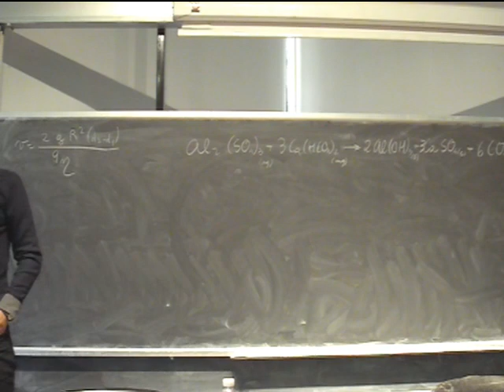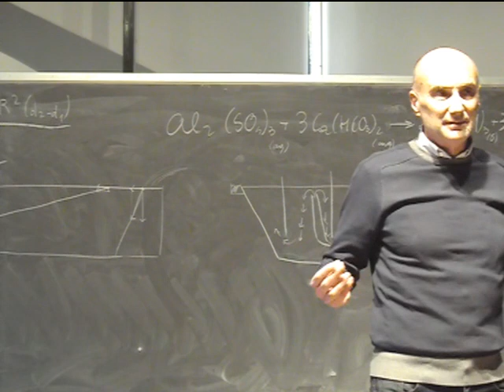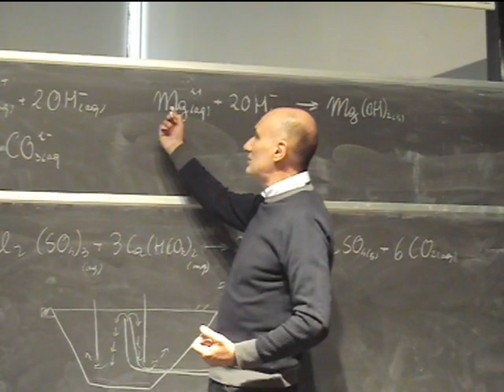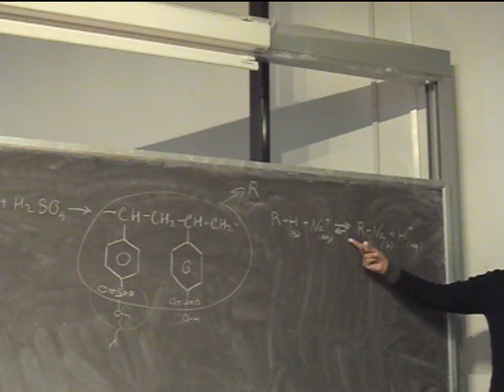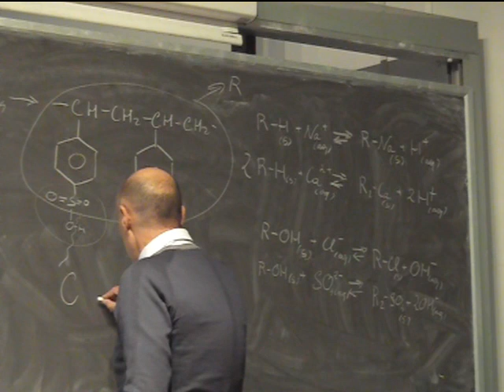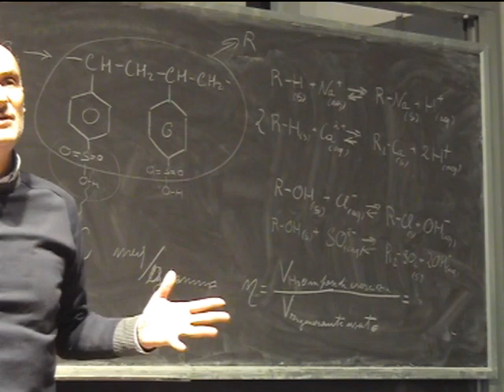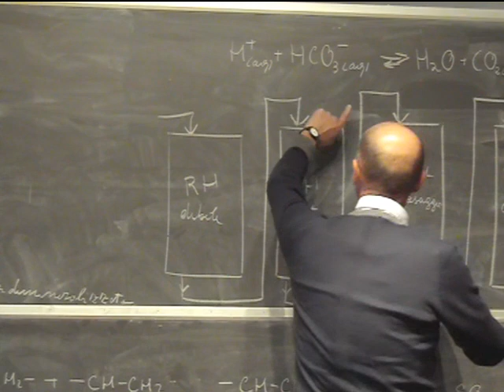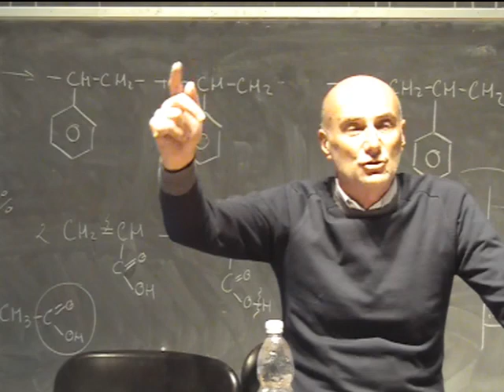Chimica Applicata Lezione 26